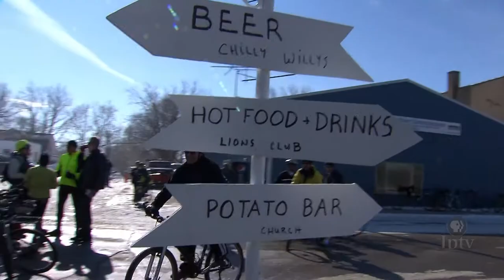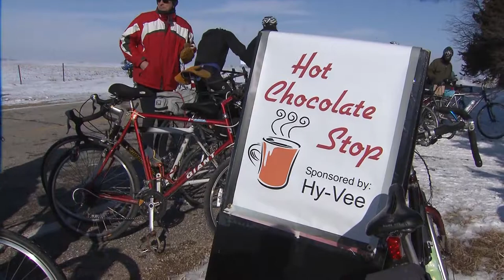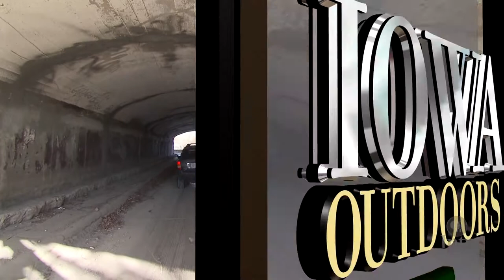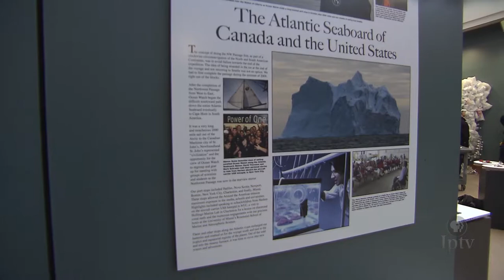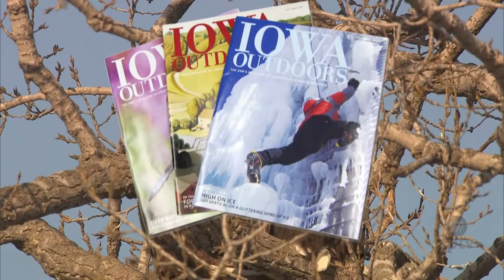EP 201 | Iowa Outdoors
Iowa Outdoors begins its second season exploring Pammel State Park, pedaling along the BRR bike ride, winter trout fishing on North Bear Creek, and gazing through the lens of an Iowa photographer as he travels around the Americas.

Brr Bike Ride - 2:25
Winter Trout Fishing - 7:32
Winter Bird Feeding - 12:39
Photographer David Thoreson - 15:22